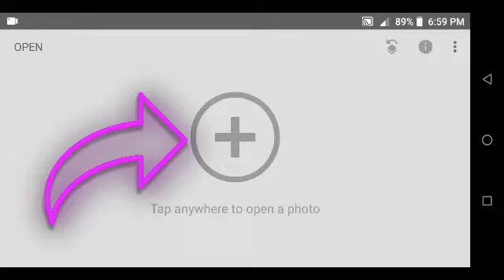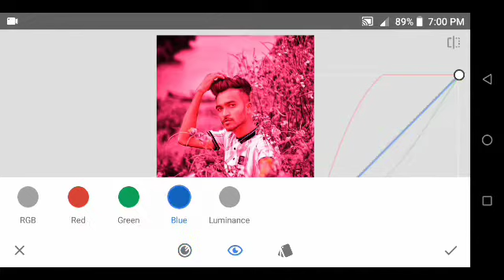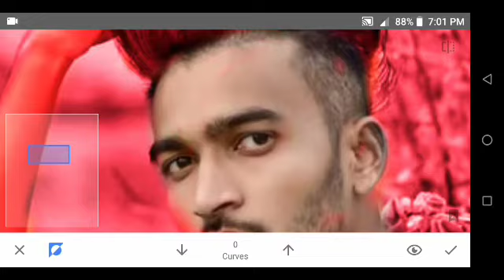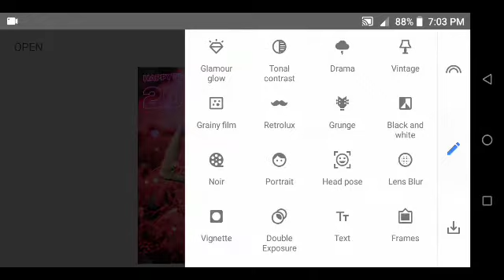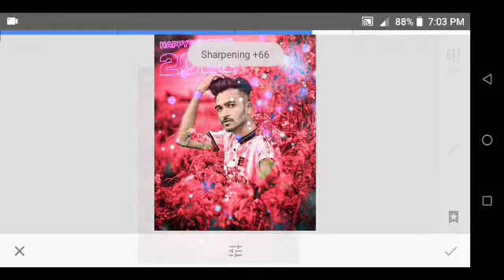Happy New year 2021 Photo Editing | Snapseed New Year Photo Editing 2021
Happy New year 2021 Photo Editing | Snapseed New Year Photo Editing 2021 | New Year Photo Editing 2021 PicsArt

Hello Dosto Happy New Year 2021 Photo Editing In Snapseed Video Kaise Lage Comment Me Jarrur Batana Aur Channel Ko Subscribe Karna mat bhulna Please Support Kare Aur Apne Channel Ko Subscribe Karna mat bhulna

TOPICS COVERED
Happy New year 2020 Photo Editing
Happy New year Editing Tutorial 2021
Happy New year 2021 Photo Editing In Picsart
Happy New year 2021 Photo Edit
Happy New year 2021 Photo Editor
Happy New 2021 Photo Kaise Banye